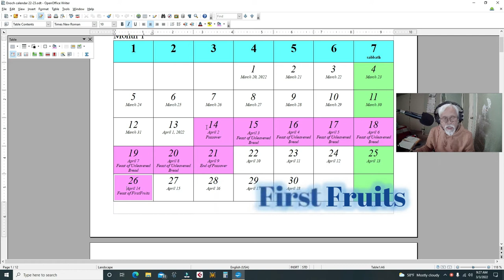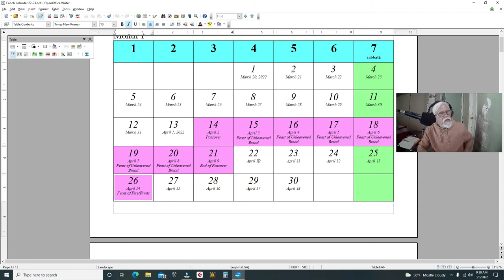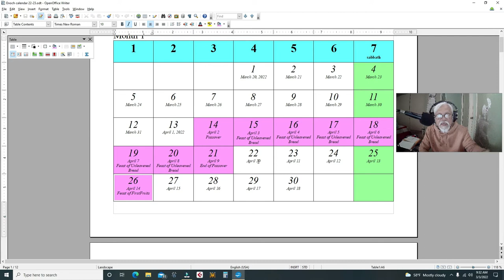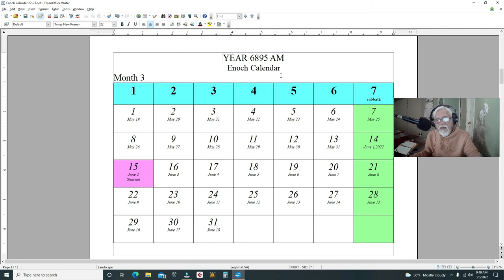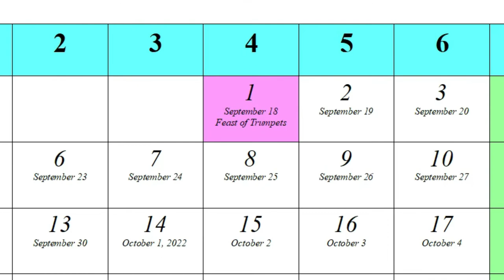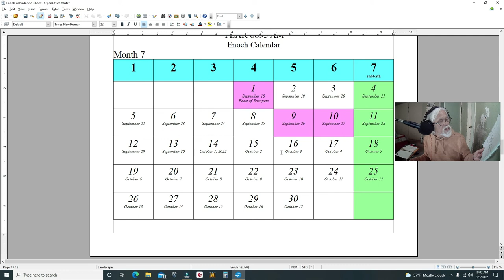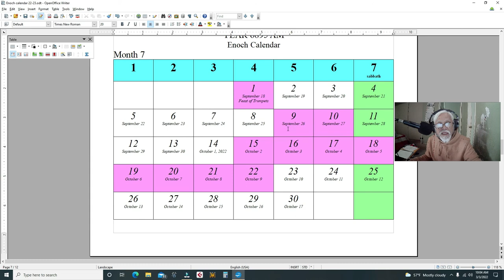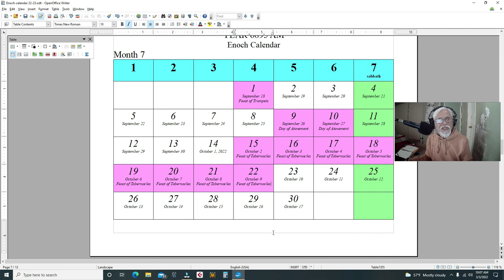Ang Enoch Calendar - The 7 Feasts in the Enoch Calendar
Here's update on my current project, the Enoch Calendar. Kung nais nating magbalik-loob sa tunay na Panginoon, dapat sundin natin ang tamang kalendaryo! If we want to go back to the Law, then the first thing we have to do is start following the Enoch calendar or what others call Yah's calendar. This is the biblical calendar, and is written in the Damascus Document.